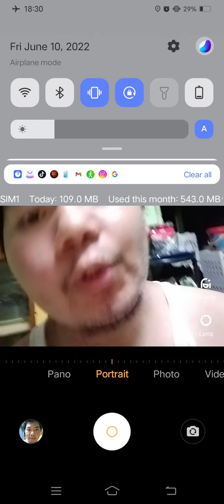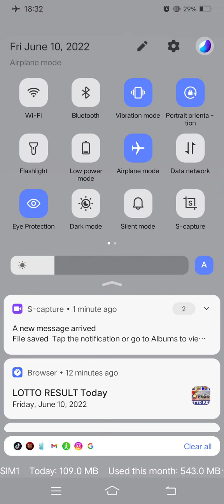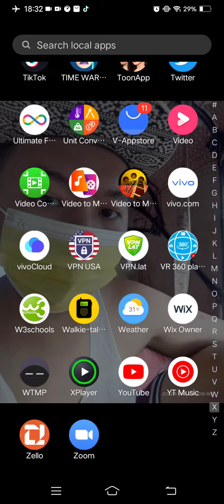Marvin Rey — Vlog 11,586